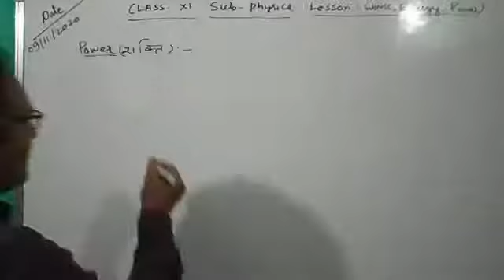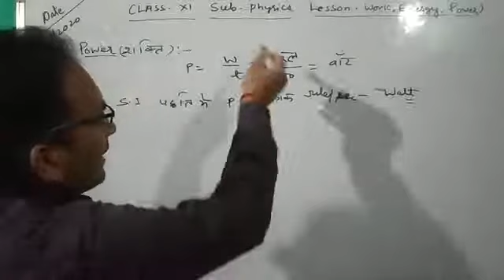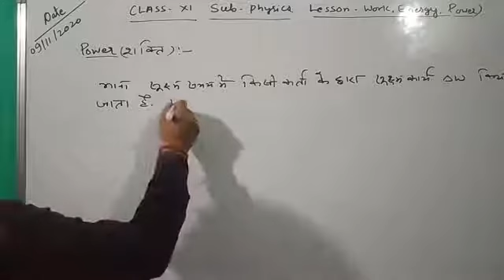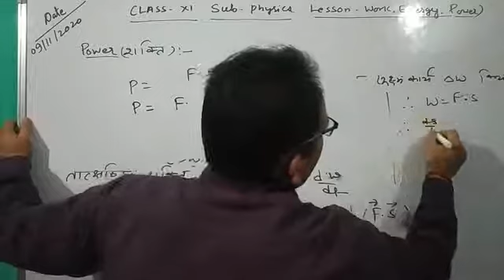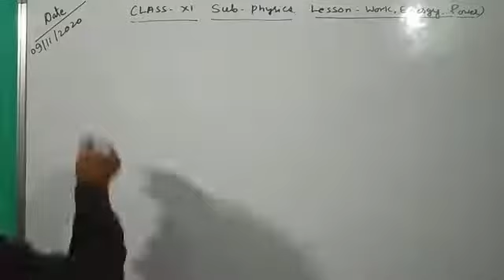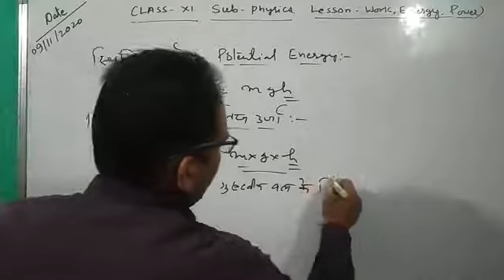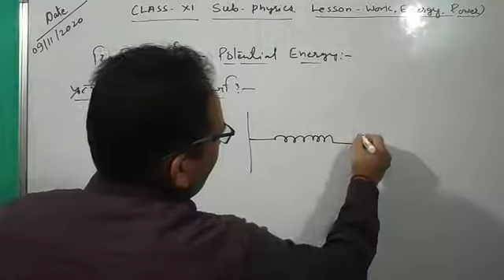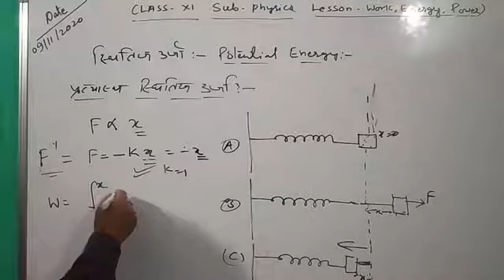Class 11th Physics @Dinesh Chandra kuniyal GIC Naini Chamoli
Power, Power in term of force Potential energy Different type of potential energy